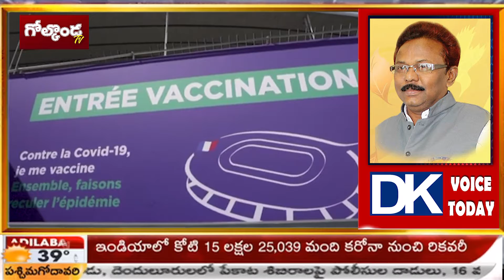వ్యాక్సినేషన్‌లో ప్రజా నిర్లక్ష్యం -|| Golconda Tv